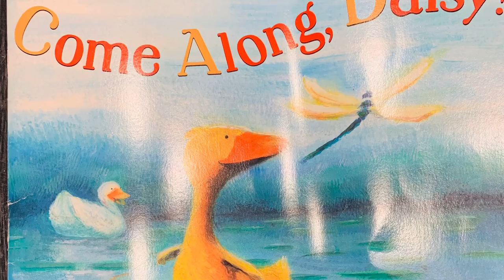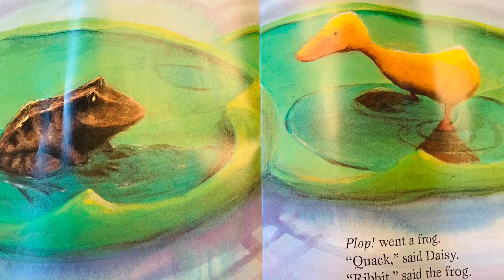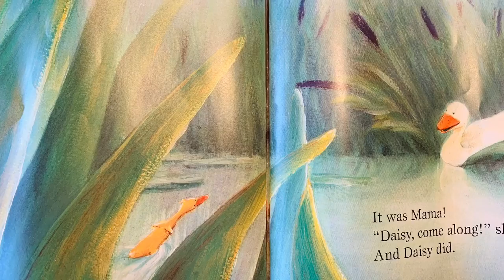Come Along, Daisy!